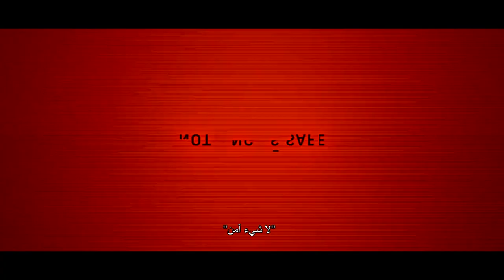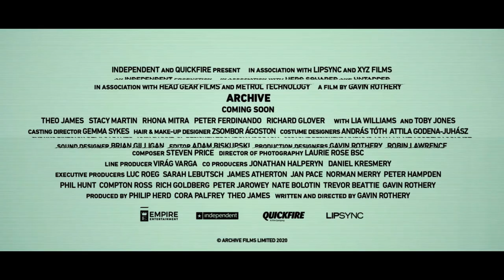Archive | Official Trailer | September 24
2038: George Almore is working on a true human-equivalent AI. His latest prototype is almost ready. This sensitive phase is also the riskiest. Especially as he has a goal that must be hidden at all costs: being reunited with his dead wife.

Director: Gavin Rothery
Writer: Gavin Rothery
Stars: Theo James, Stacy Martin, Rhona Mitra